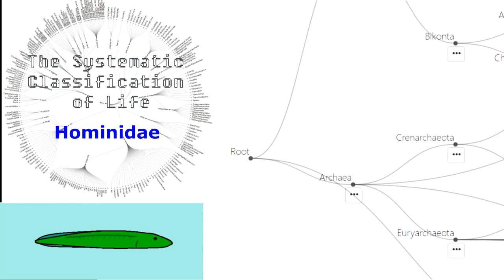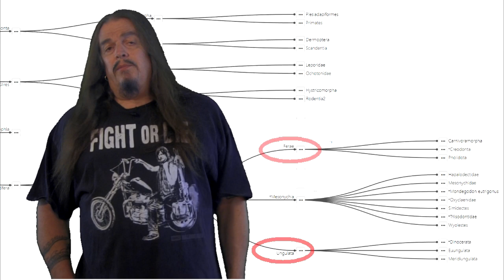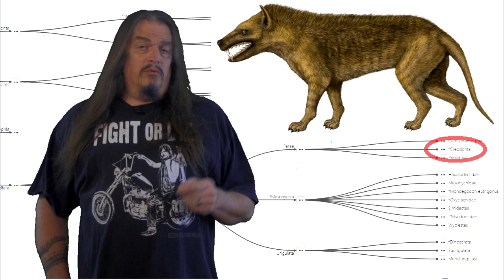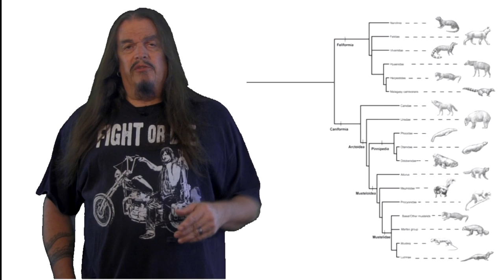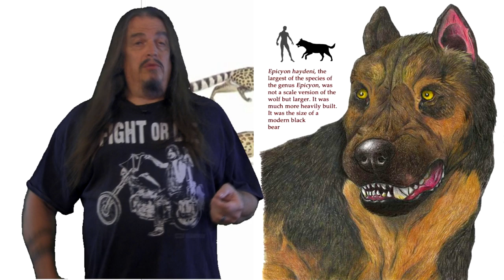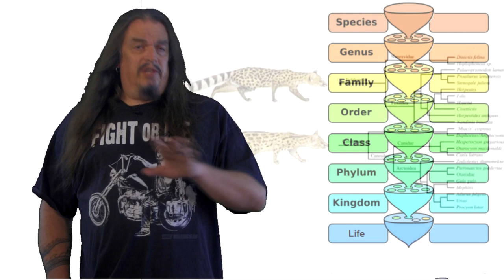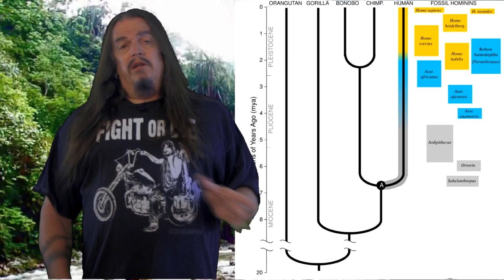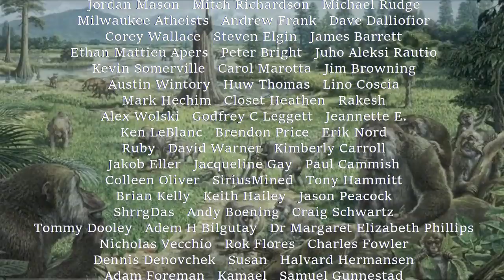Systematic Classification of Life - ep42 Hominidae